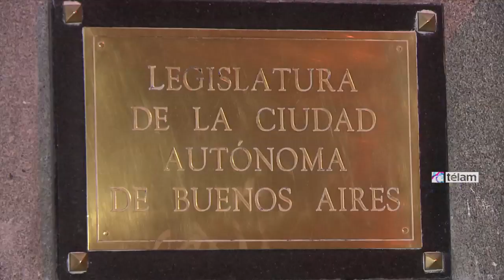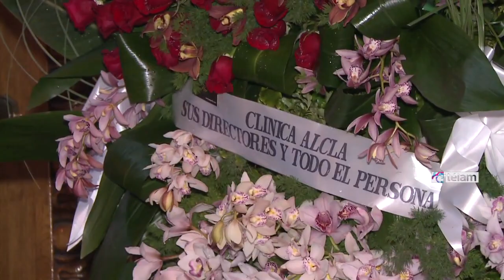Multitudinaria procesión en el adiós a Gustavo Cerati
Artistas y miles de seguidores se confundieron detrás del mismo gesto de afecto en la multitudinaria despedida del músico Gustavo Cerati, fallecido esta mañana tras permanecer cuatro años en coma.

La marca del movilizador adiós combinó el pulso juvenil de la mayoría de los seguidores del ex Soda Stéreo con el tono formal de la institucionalidad que impuso un velatorio organizado en la Legislatura de la Ciudad de Buenos Aires.

Más de diez cuadras de cola se formaron en los alrededores de la Legislatura en una procesión que continuará toda la noche, hasta mañana al mediodía.

Un fuerte espíritu de congoja manifestaron sus colegas de la música, algunos presentes en las primeras horas del velatorio como Zeta Bossio, Pedro Aznar, Fena Della Maggiora, Dante Spinetta, Rodolfo García y otros que fueron sumándose a lo largo de la madrugada.

“Fue el mejor músico con el que estuve en un escenario”, alcanzó a decir Zeta Bossio, uno de los laderos de Cerati en Sosa. “Desbordaba talento y expresividad, Dejó un legado que vivirá por siempre y trascenderá generaciones”, aportó Aznar en todo reflexivo.

También estuvo presente la ministra de Cultura la Nación, Teresa Parodi, y el responsable del área del gobierno local, Hernán Lombardi.

“Una enorme despedida espontánea lo acompaña en este momento. Le están devolviendo todo eso que dio un gran artista popular”, dijo, conmocionada, la artista y funcionaria.

Un capricho del calendario determinó la coincidencia de la despedida con la entrega de los premios Carlos Gardel a la música, en el teatro Grand Rex, donde la entrega de cada galardón era la excusa para unas palabras obligadas hacia Cerati.

La despedida popular del ex Sosa Stéreo comenzó a las 16 cuando se abroqueló sobre Diagonal Sur el primer seguidor dispuesto a una paciente espera.

Si bien anunciada para las 21, las demoras naturales de la organización postergaron más de una hora el comienzo. Con disciplina, pero a la vez con fervor, los seguidores a menudo elegían matizar la espera con el canto colectivo de las canciones del músico.

Finalmente, a las 22.12 se abrieron las puertas de la Legislatura y de poco los seguidores comenzaron a subir al primer piso de la Legislatura atravesando un recodo formado por numerosas coronas y mensajes de despedida.

El deceso del músico de 55 años se precipitó esta mañana a través de un paro cardiorespiratorio en la clínica Alcla, del barrio porteño de Belgrano.

Cerati estuvo cuatro años en coma producto de un accidente cerebro vascular que había sufrido en Caracas, Venezuela, poco después de ofrecer su último recital, el 15 de mayo del 2010 en la Universidad Simón Bolívar.

Tras el ACV, el músico estuvo internado cinco meses en la Clínica Fleni en Buenos Aires para luego ser trasladado a Alcla, de menor complejidad.

En ese extenso derrotero, Cerati fue centro de numerosos homenajes y muestras de afecto de sus colegas y seguidores, escena que ahora repitió con su deceso.